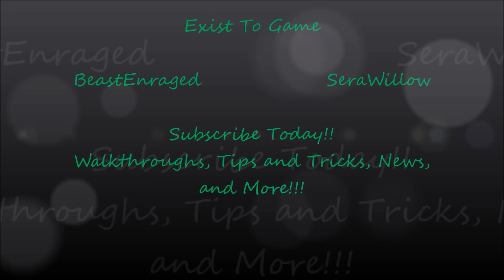Resident Evil Remastered - The Guard Dog Statue Puzzle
In this video I show you how to solve the guard dog puzzle in the courtyard.  Hope you find it helpful.

We're also on Twitter: @ExistToGame